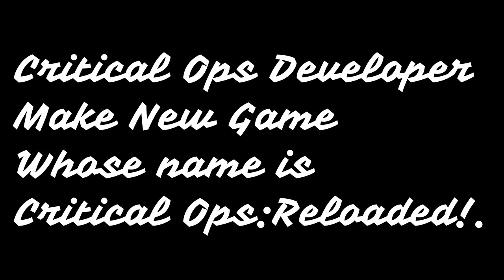Critical Ops : Reloaded Trailer !! | Ebad Gamer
SO i  will try to make critical ops reloaded gameplay !!
Developer Make New Game Critical Ops Reloaded!!